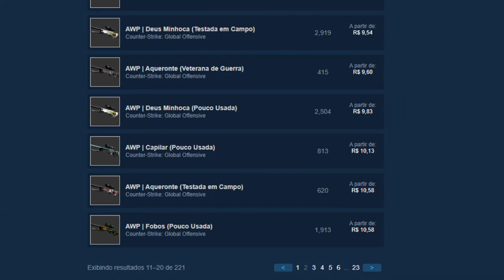APOSTANDO MEU PROFIT no CSGO Net - DEU BOM? CÓDIGO ESCONDIDO